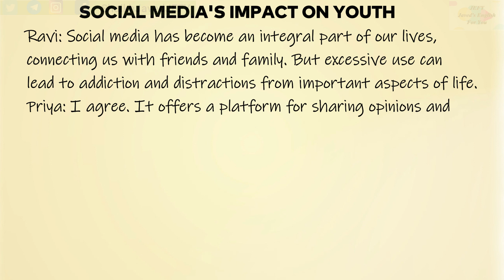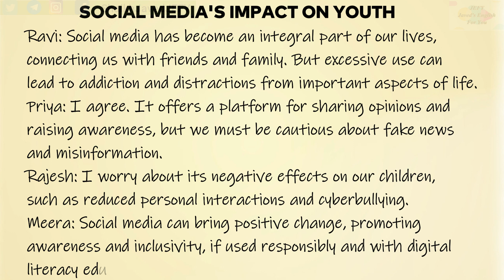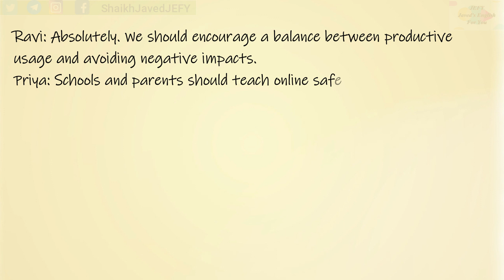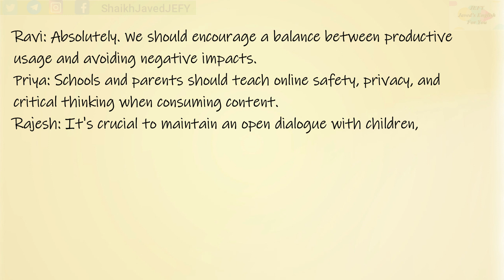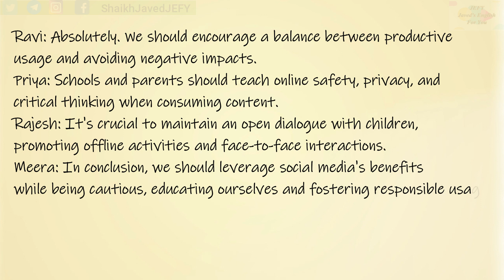Group Discussion - Social Media's Impact on Youth - Classes 11th & 12th Exams - Maharashtra Board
Are you a student preparing for your 11th or 12th class English exams in Maharashtra Board? Or perhaps you're someone interested in improving your English language skills? Look no further! In this informative video, we present a comprehensive guide to conducting an effective group discussion.

Group discussions are a common assessment format that often appears in English exams, requiring students to express their opinions and engage in meaningful conversations. Led by our experienced facilitator, we provide valuable tips and examples to help you excel in this important skill.

Join us as we break down the essential components of a successful group discussion. Learn how to initiate and contribute to the conversation, express your ideas confidently, and engage in active listening. We also explore strategies for structuring your arguments, providing supporting evidence, and addressing counterarguments effectively.

Specifically tailored for Maharashtra Board students, our discussion examples cover a range of relevant topics, including social issues, current events, and personal experiences. However, learners from other educational boards and those interested in enhancing their English proficiency will find this video equally beneficial.

Enhance your critical thinking, communication, and teamwork skills while gaining confidence in your English language abilities. Whether you're a student or an English learner, this video is designed to support your academic growth and overall language development.

Don't miss out on this valuable resource! Together, let's embark on a journey of effective communication and insightful conversations.